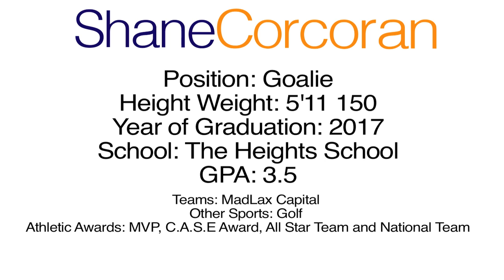Shane Corcoran : Lacrosse Goalie Highlights Summer 2014